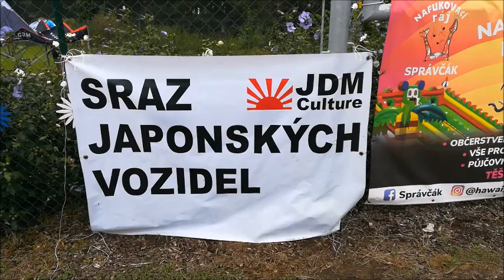Setkání japonských aut JDM culture Předměřice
Sraz japonských aut